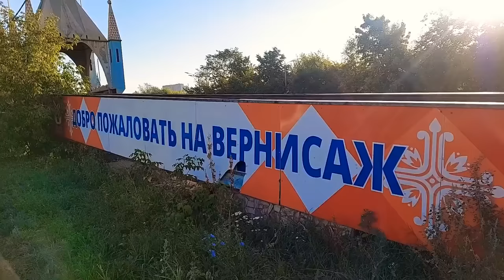БЛОШИНЫЙ РЫНОК❗Вернисаж в Москве с Иваном Рыбниковым 📽 💎👠 🎉Элла Австралия 👋❣🌹